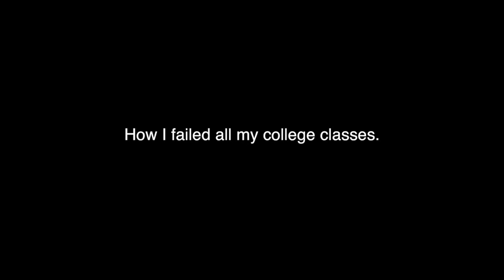AWKWARD ROOMMATES - WHY I DROPPED OUT OF COLLEGE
Relationship status.
Well The Giant got stood up by Katie for his parents wedding renewal anniversary, which sucked. Well he didn't really get stood up, she had a important basketball tournament in Las Vegas! Ironically, we both wanted to skip the wedding and go to Vegas, turns out the wedding was a blast and Vegas was pretty much a bomb :-( Not the night life! That was awesome, just the basketball stuff. Anyway, the other day we ate cupcakes together! It seems like we're getting closer to taking that next step!